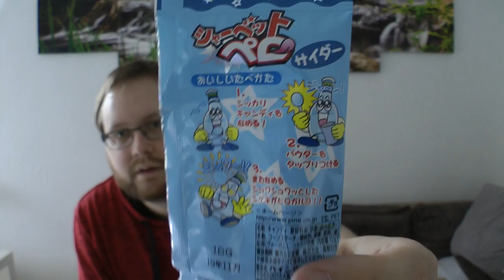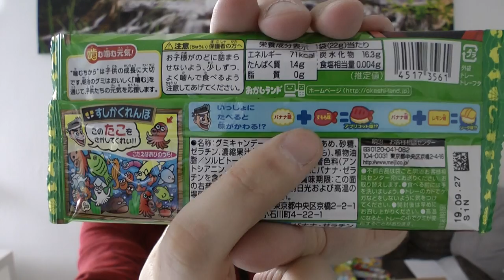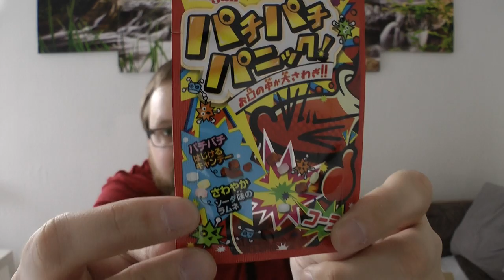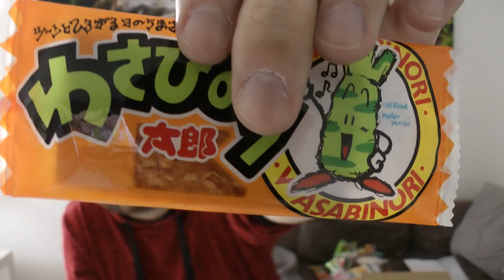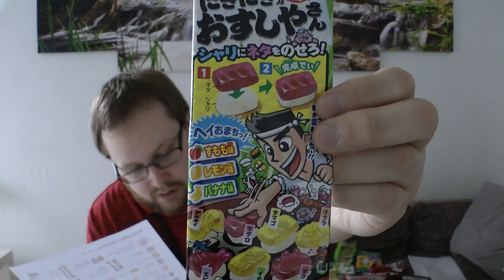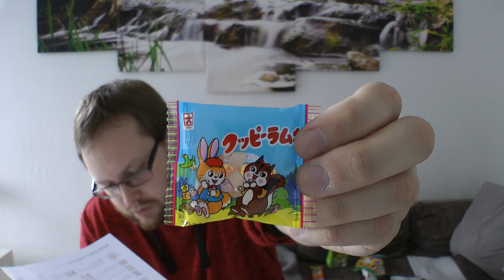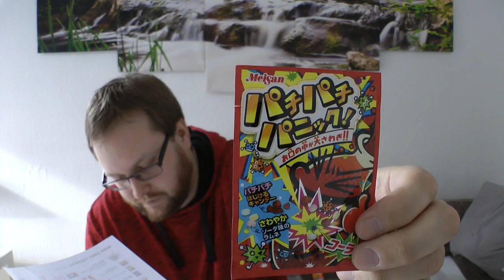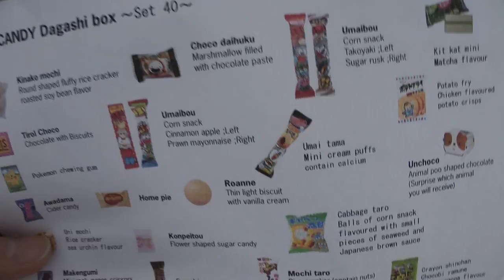Unboxing Japanese Snacks